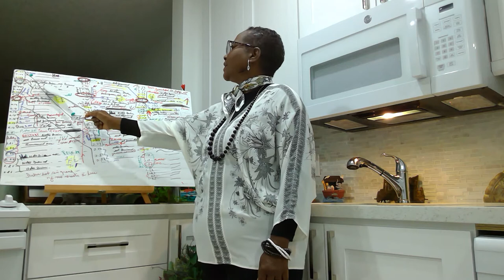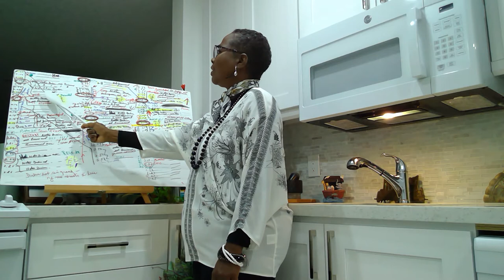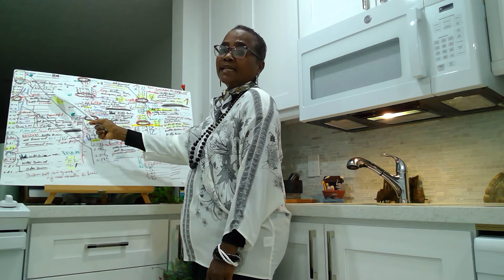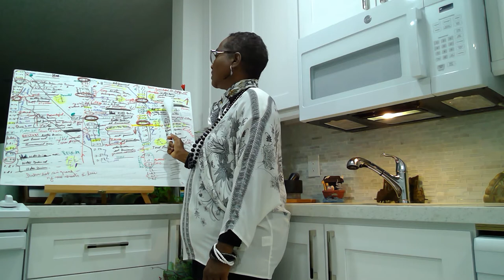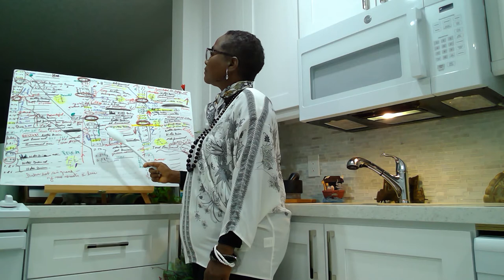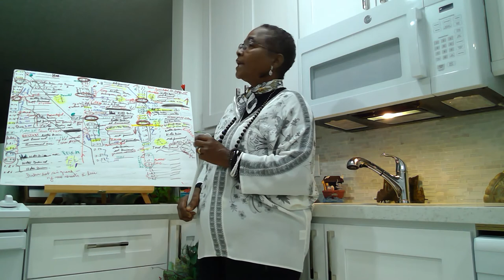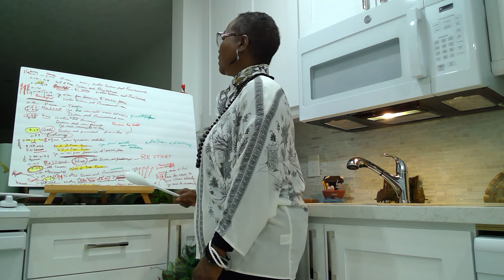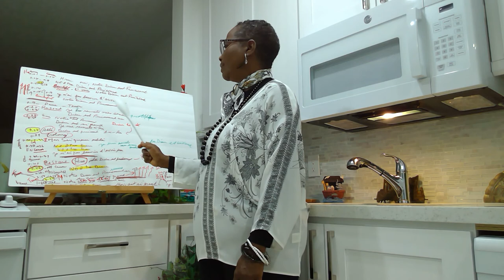Song Prayer Dance Dieu Puissant V9